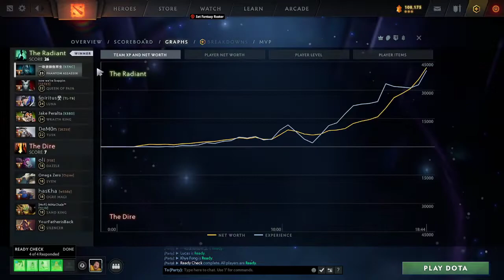24 02 01 5 Feb 2022